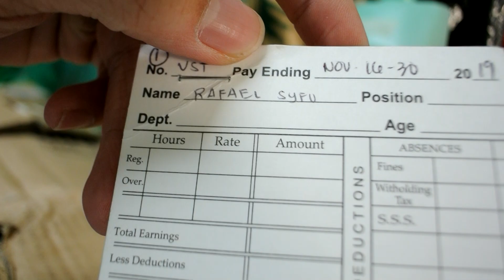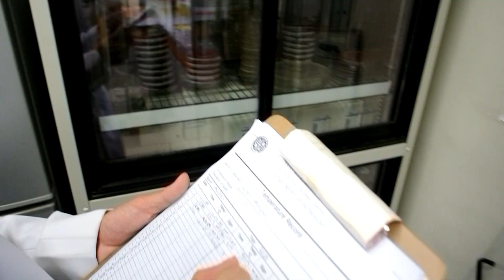A DAY IN THE LIFE OF A MEDTECH INTERN | Rafael Syfu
So I'm going to be an intern here for a year and this has been my first post so far!!! Hope you guys like it.